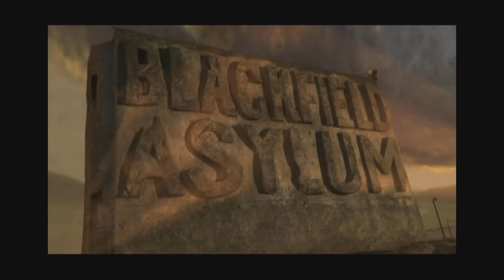Lets play Twisted Metal Black: Shattered innocence Billy Ray Stillwell/Junkyard Dog playthrough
A playthrough of Junkyard Dogs story from Twisted Metal Black